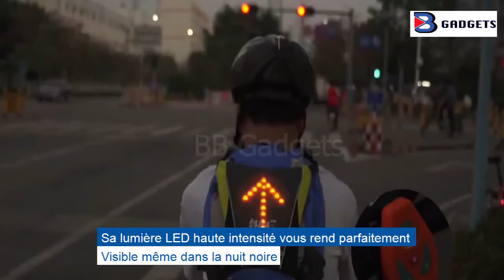Sac À Dos Led Avec Télécommande Sans Fil: Accessoire Idéal Pour Les Activités De Plein Air